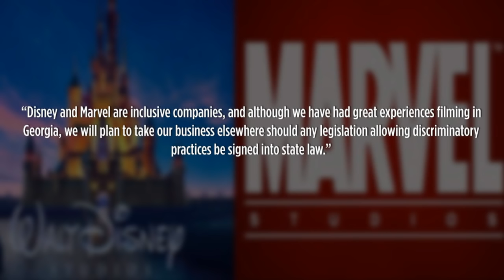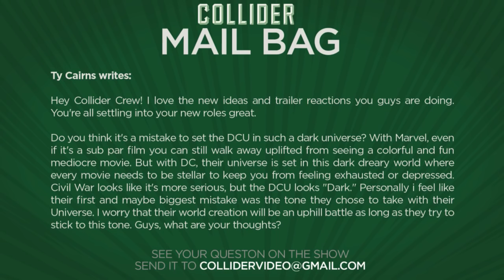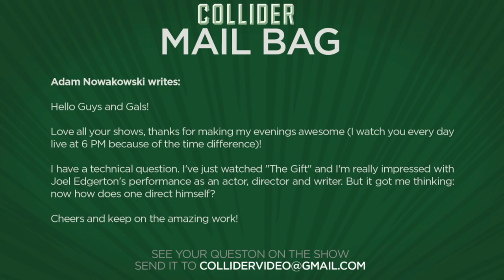Collider Movie Talk - Batman V Superman Director and Cast Respond To Critics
On this episode of Collider Movie Talk (March 25th, 2016) Dennis Tzeng, Mark Ellis and John Rocha discuss the following:

·      Garry Shandling passes away at age 66

·      Cast/Director of BvS respond to negative reviews

·      Marvel/Disney boycott Georgia over controversial bill

·      New X-Men Apocalypse images

·      War Dogs trailer with Miles Teller and Jonah Hill

·      New images released for Luc Besson's new sci-fi movie

·      Mail Bag

Comedian, actor, writer and producer Garry Shandling, best known for “It’s Garry Shandling’s Show” and The Larry Sanders Show, died Thursday for as yet unknown reasons. A spokesman for the LAPD said they received a 911 call from Shandling’s home on Thursday, saying only that the Shandling suffered from a “medical emergency.” He later died at an L.A. hospital. He was 66 years old.

Despite the less-than-stellar reviews by critics for Batman v Superman Dawn of Justice the stars and director Zack Snyder are not letting it get them down. Superman himself, Henry Cavill, was the first to comment on the reviews saying the critics don’t really matter - it’s the audience that will dictate its longevity and whether or not more films will be made because they’re the ones that are buying the tickets.

There’s a political showdown happening in Georgia over a controversial new bill that would protect religious officials from having to perform same-sex marriage ceremonies while also allowing faith-based organizations to deny services of employment to those who violate their religious beliefs. With the bill now on the desk of Governor Nathan Deal. With big tax incentives, the state has become the go-to place for Hollywood productions with Marvel and Disney utilizing the incentive as well as The Walking Dead.

Not wanting to be left out of the superhero conversation, 20th Century Fox and Empire magazine have released new images from their latest mutant superhero movie X-Men Apocalypse. The new images feature a look at Oscar Isaac’s Apocalypse while the other features Ben Hardy’s mutant Angel before he changes in to one of the Four Horsemen of Archangel.

Warner Bros. has released the first trailer from Hangover director Todd Phillips’ War Dogs starring Jonah Hill and Miles Teller. Based on a true story, War Dogs follows two friends living in Miami during the first Iraq War who exploit a little-known government initiative that allows small businesses to bid on U.S. Military contracts.

La Femme Nikita and The Fifth Element director Luc Besson has released a first image from his newest Sci-Fi movie, Valerian and the City of a Thousand Planets. Yesterday, Besson tweeted out a photo of his two leads, Dane DeHaan and Cara Delevingne in costume, giving us our first look at what might movie will look like.  Based on the graphic novel of the same name, the movie is about Valerian played by DeHaan and Laureline played by Cara Delevingne who are special operatives for the government of the human territories charged with maintaining order throughout the universe.

MAIL BAG